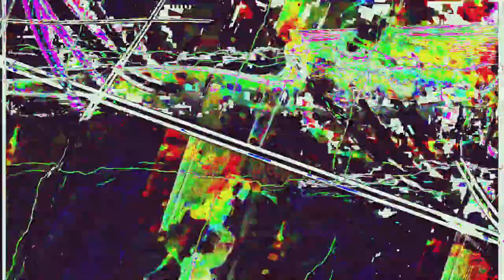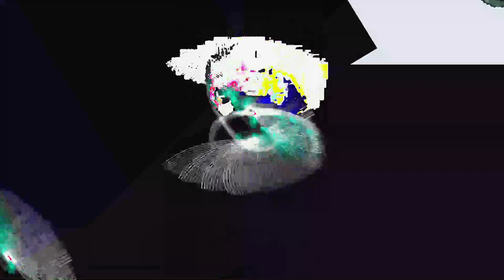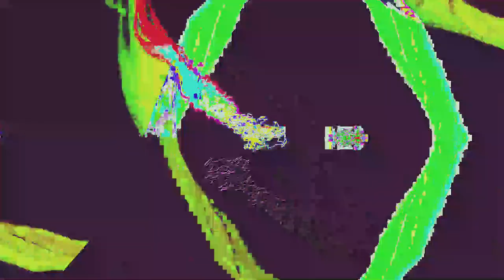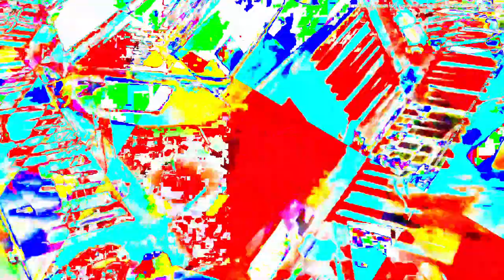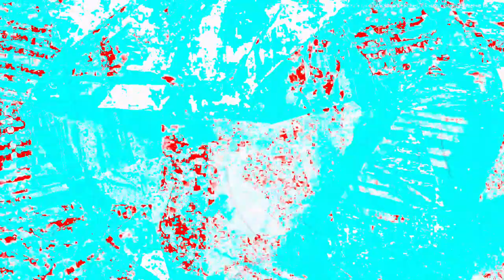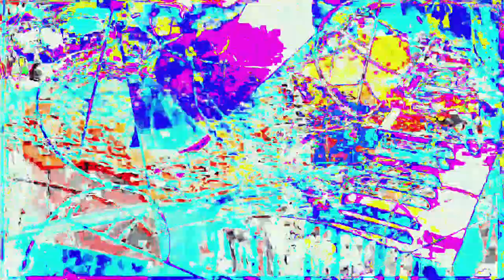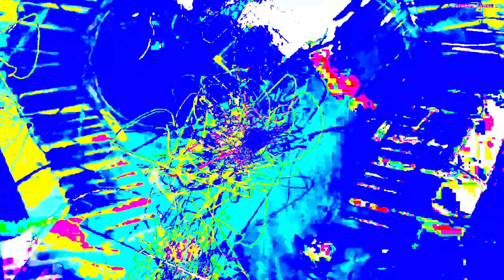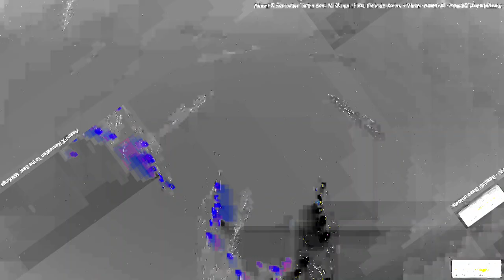Movie 24 06 17 08h56m17s